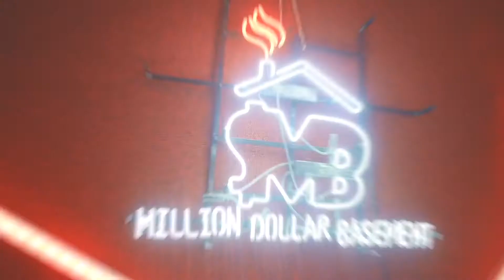Koobeats X AyeTL X Lexfromatanta